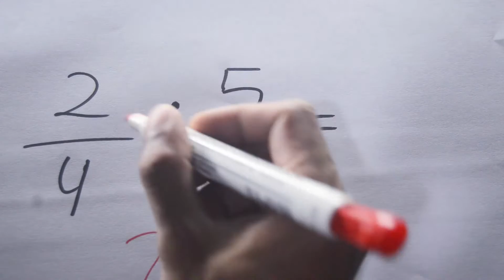Trik Pembagian Bilangan Pecahan, cara mudah dan cepat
Selamat datang dan selamat menonton video-video dari Fajart.M